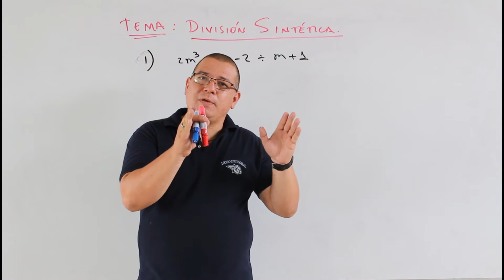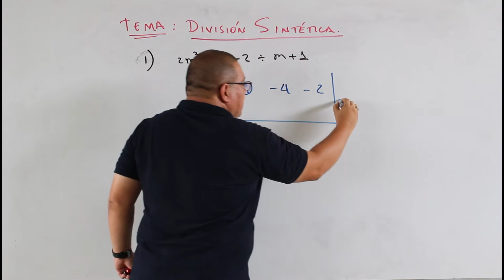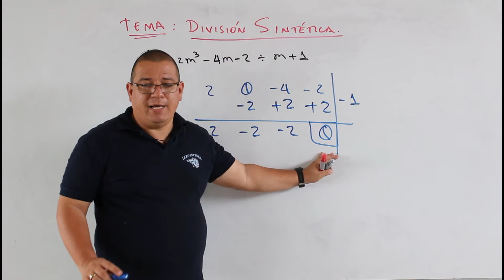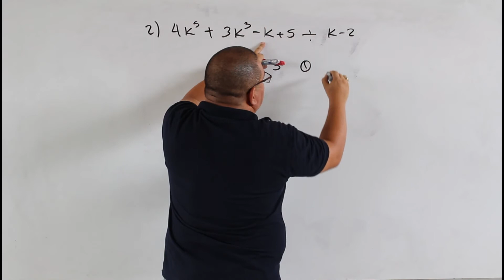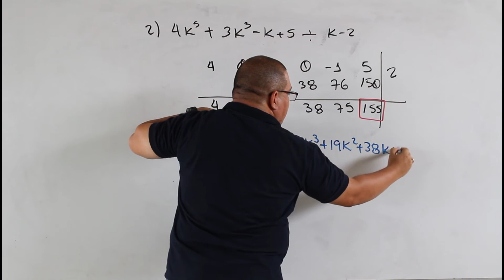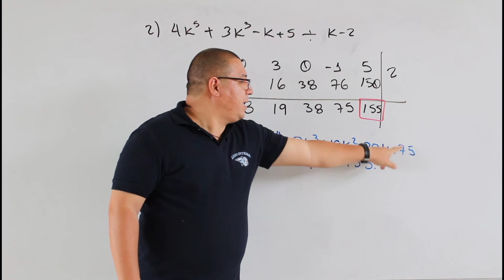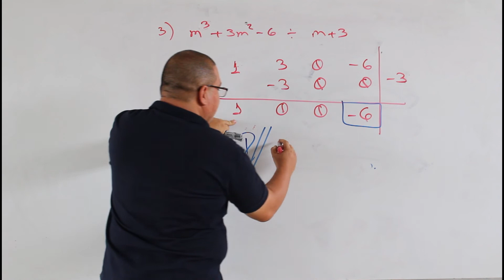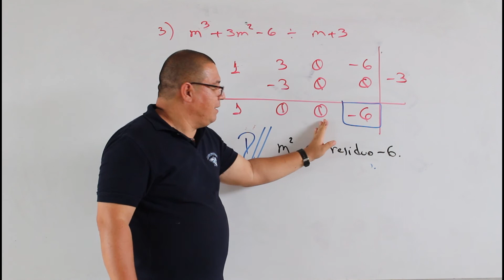división Sintética 1AMAU2T10